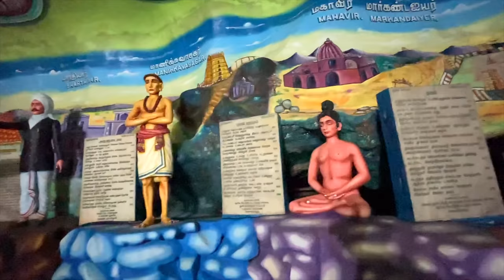ಮಲೇಷ್ಯಾದ ವಿಶ್ವಪ್ರಸಿದ್ಧ ಬಟು ಕೇವ್ ಒಳಗೆ ಏನಿದೆ?😍 | Indians in Malaysia | Batu Caves | Dr Bro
Batu Caves is a limestone hill that has a series of caves and cave temples in Gombak, Selangor, Malaysia. It takes its name from the Malay word batu, meaning 'rock'.The hill was originally known as Kapal Tanggang from the legend of Si Tanggang.The town nearby is named after the Batu Caves limestone formation.
The cave is one of the most popular Hindu shrines outside India, and is dedicated to Lord Murugan. It is the focal point of the Tamil festival of Thaipusam in Malaysia.